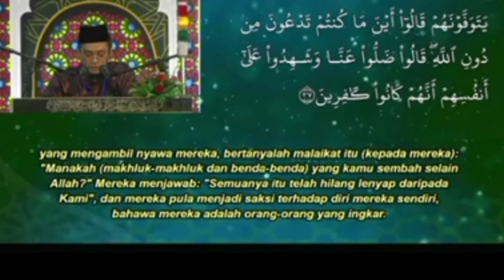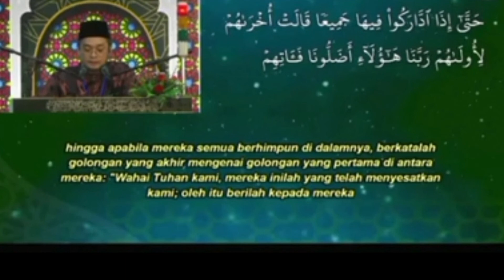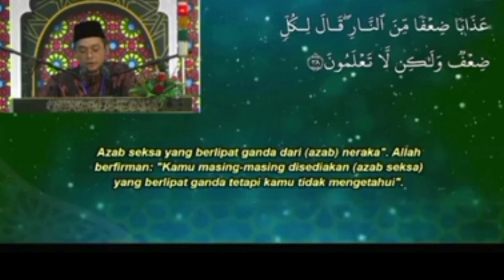JOHAN QARI MAJLIS TILAWAH AL QURAN PERINGKAT WILAYAH PERSEKUTUAN TAHUN 2022/2023